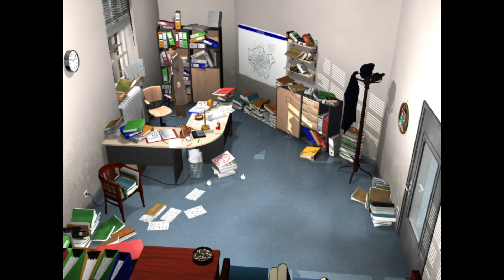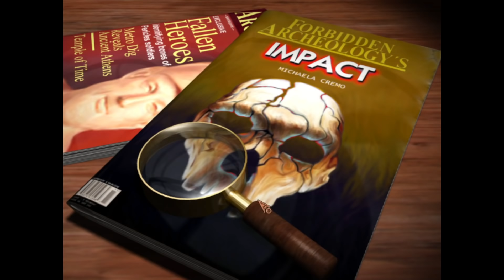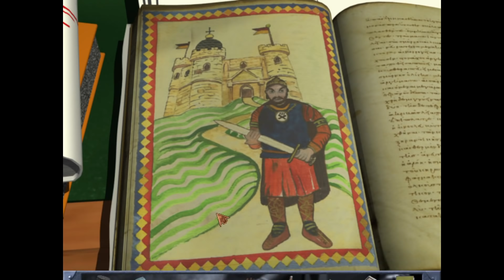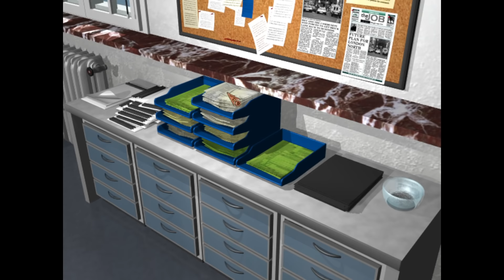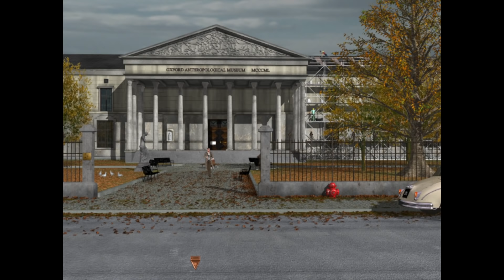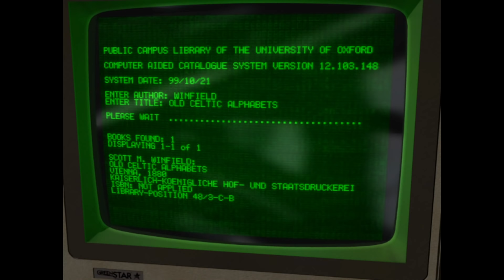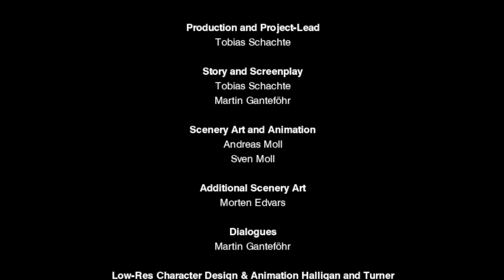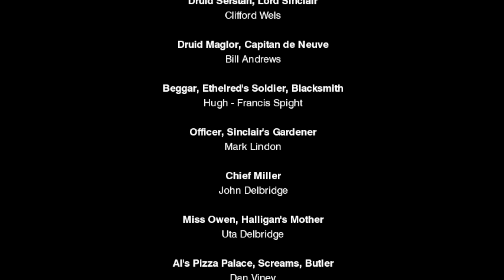ONE OF THE STRANGEST GAMES EVER MADE? | The Mystery Of The Druids | Full Longplay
→ Paul's Book